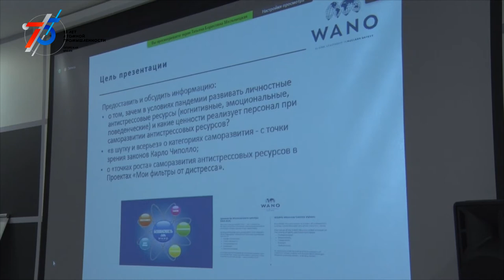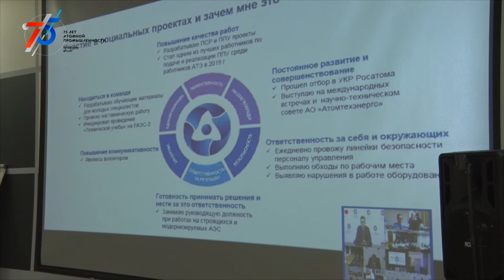Десна-ТВ: Новости САЭС от 22.12.2020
В выпуске:
- Второй форум молодежи ВАО АЭС;
- Итоги II Дивизионального конкурса «Энергия молодых - 2020».